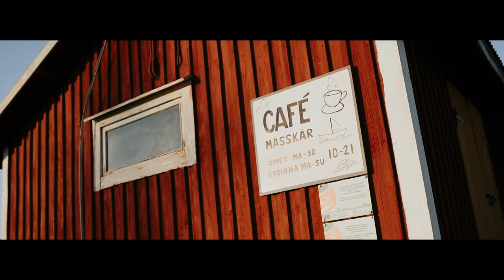NIGHTLESS summer night in FINLAND (Mässkär)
A boat, a group of friends & one of those sweet Finnish summer nights.
Mässkär is an island in the archipelago of Jakobstad, Finland. It is one of the best places to enjoy the nature and the sea in the area, and provides the perfect setting for hanging out with friends.

To explore Mässkär during the summer months you can book a charter cruise or visit with your own boat.

Filmed with the Nikon D750 35mm f1.4  // Manual